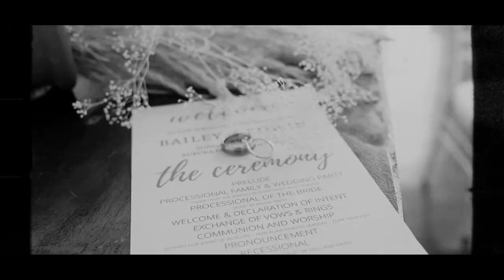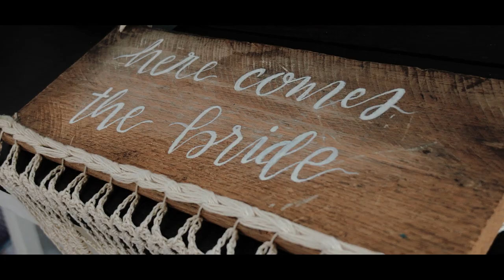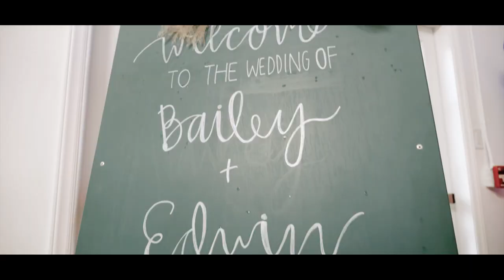BAILEY & EDWIN 06.14.2020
Bailey & Edwin. Wow these two really made Jesus the focal point of their wedding day. It all starts with Him and they understand that fully and wanted to incorporate it in their wedding. This day was also special becauseI hadn't been a part of corporate worship in so long so I'm glad I didn't have to use sound from my camera. We were all worshipping at the top of our lungs and it was just so unique and special. So many awesome friends and family we in attendance and you could just feel the presence of theLord the whole day. Keep Jesus at the center of your marriage and it will be the most rewarding experience. Also, did you see how she was looking at that man? SHEEESH, can't wait for that one day. I love you both and we can't thank you enough for letting us capture your day.
-C